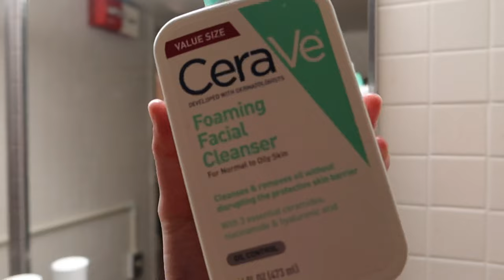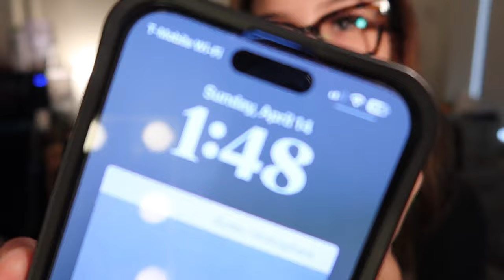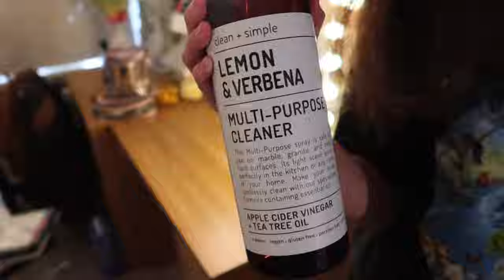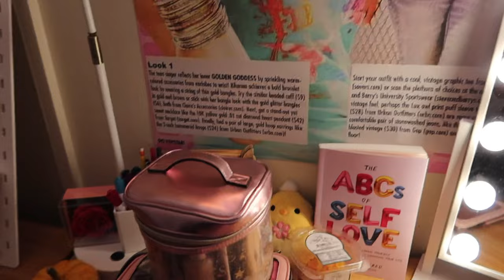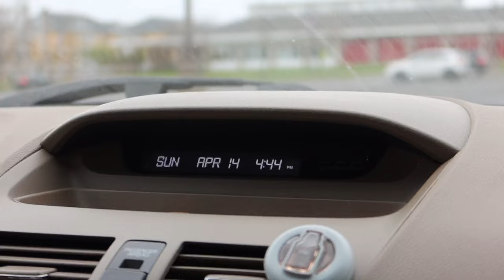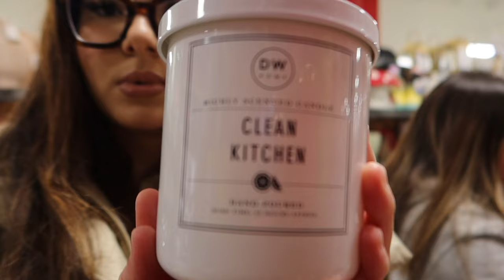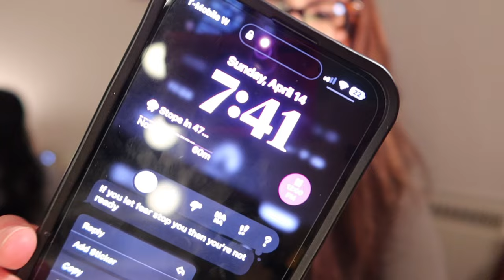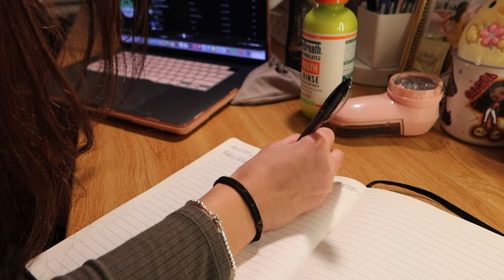SUNDAY RESET AS A COLLEGE STUDENT | cleaning up, journaling, productivity, shopping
☆ about me!!!
age: 19
birthday: december 23
camera: canon g7x mark iii & iphone 14 pro max
editing software: capcut